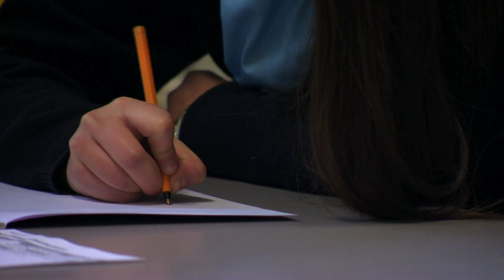Row erupts over new league tables for secondary schools in England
The lists are the first to be published since the Government's massive shake-up of the exams system.